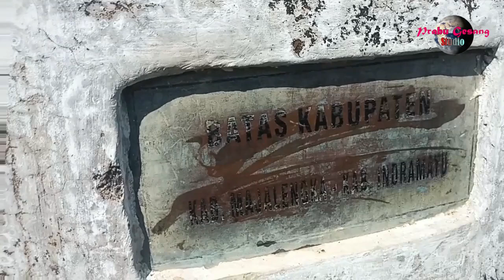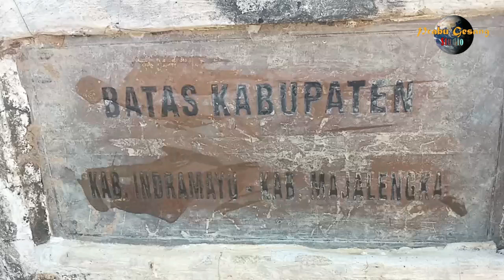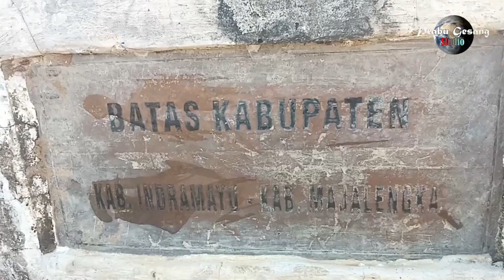PATOK BATAS WILAYAH KAB. INDRAMAYU - KAB. MAJALENGKA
Patok Batas Wilayah Kabupaten ][ Indramayu - Majalengka
Di Hutan Cibenda Kecamatan Terisi Indramayu & Kecamatan Kertajati Majalengka